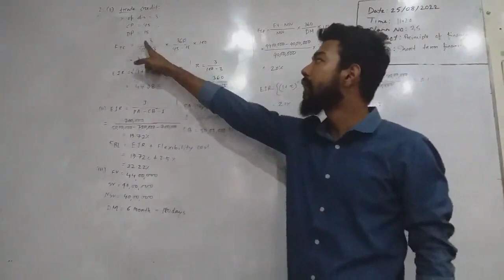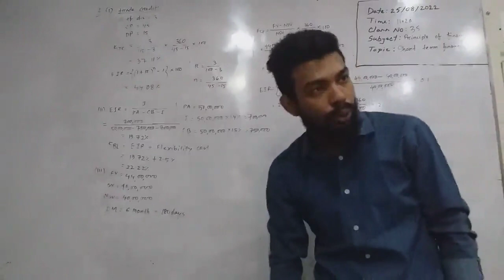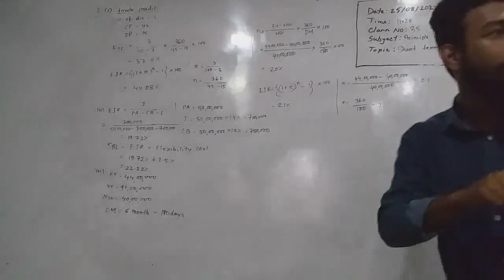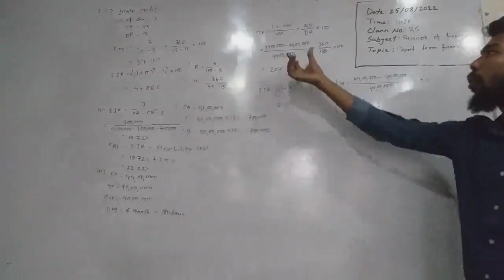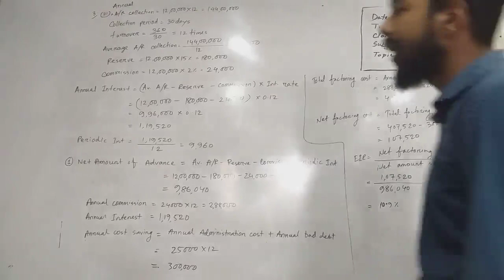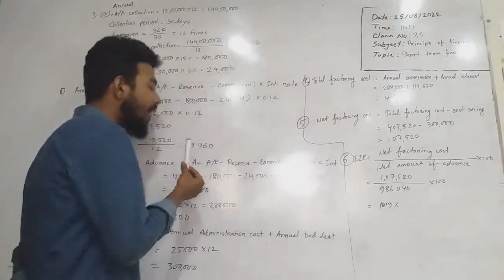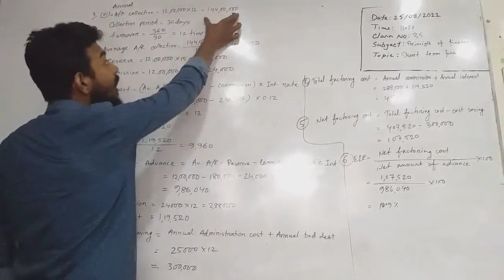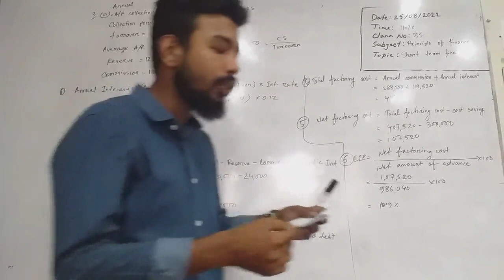Principles of Finance --1st part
Date: 25/08/2022
5th Semester
Conducted by Samiul Hoque